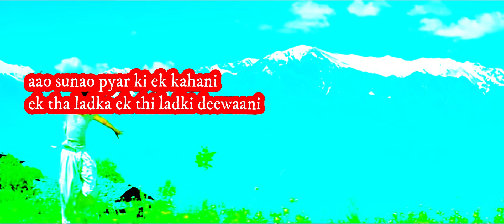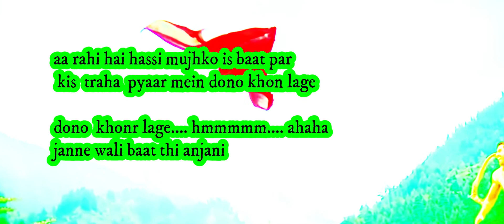Aao sunao pyar ki ek kahani (gutar cover song) bollywood song /sonu nigam,shreya goshal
Aao sunao pyar ki ek kahani (krish 2006) bollywood song /sonu nigam,shreya goshal

krish was conceived to be filim signifcance and trendstar in india cinima with visulaeffcts on par with those  from holly wood  directord by  rakesh roson written by sanjay masoomi  music by rajesh roshen

1 violin music sad song hindi,
2  violin music sad song hindi ringtone,
3  best violin music hindi song,
4  violin music hindi old song,
5  violin music sad song hindi status,
6  hindi song only violin music

violin instrments .flute ,piano.and etc  instrumens all song music upload this channel
 hindi
english
malayalam
 tamil
telungh
arabi
etc..
h#gutar#flute#piano#violin